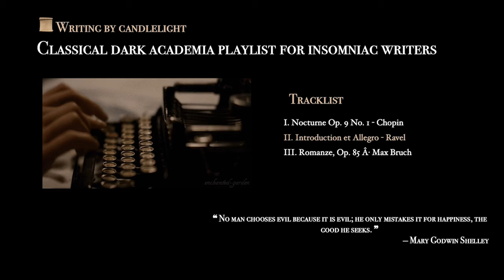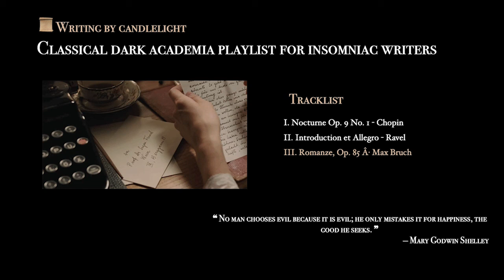Writing by candlelight 🕯| A gentle dark academia playlist for insomniac writers (windy ambience)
Welcome! Glad to have you here. This immersive playlist will help you get in the mood for some late night writing. Enjoy~

tracklist ♡ˎˊ-
0:03 | Nocturne Op. 55, No.2 - Chopin
4:24 | Introduction et Allegro - Ravel
14:33 | Romanze, Op. 85 Â· Max Bruch